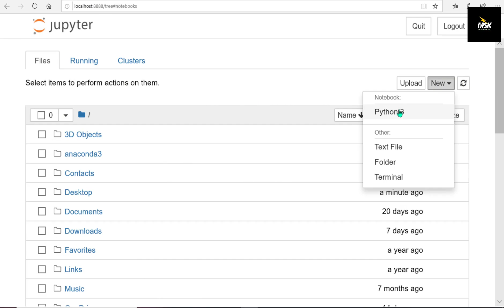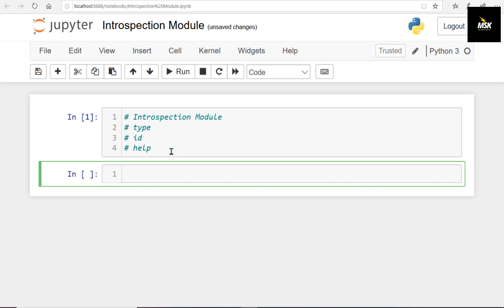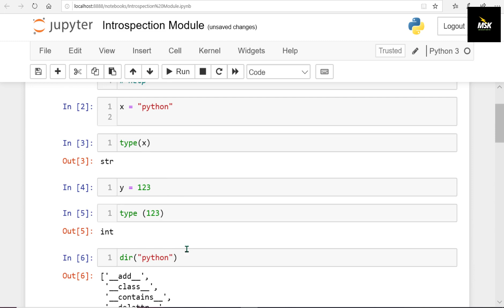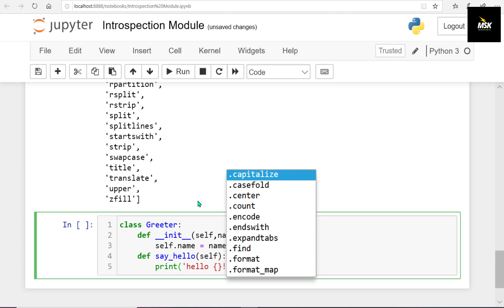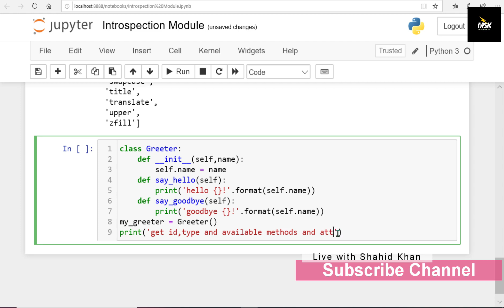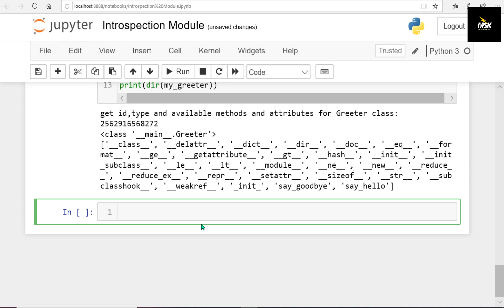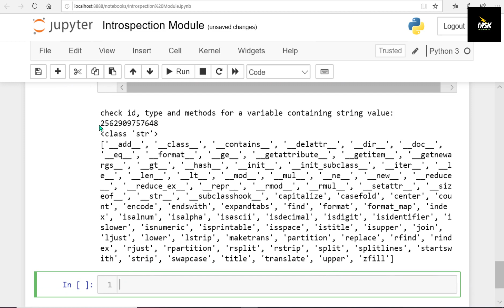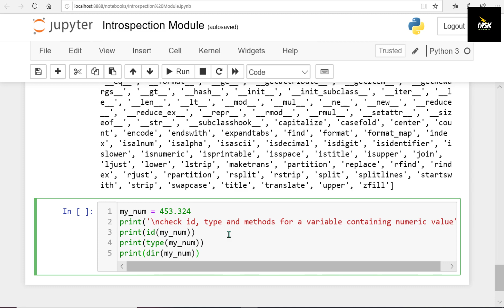Learn Python - Full Course for Beginners [Tutorial] [2021] Learn in Hindi ( Introspection Module )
w3schools python

learn python Reddit

python explained

python tutorial

python projects
python class 12
learn python

Monty python
python projects